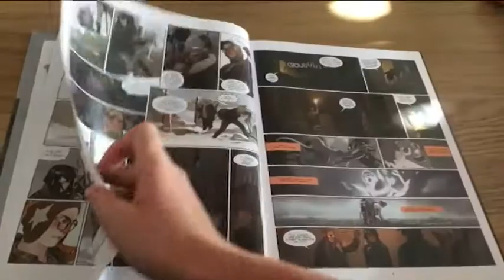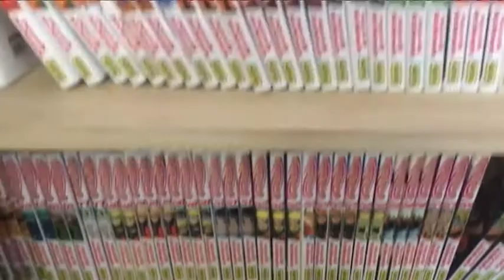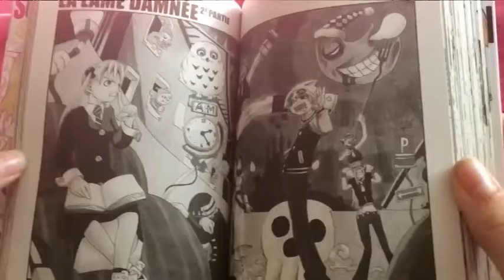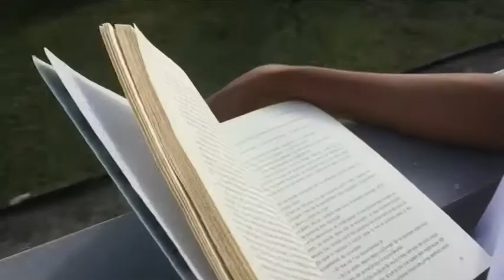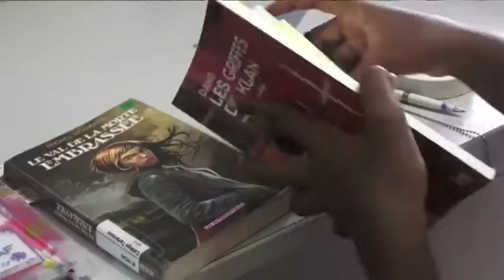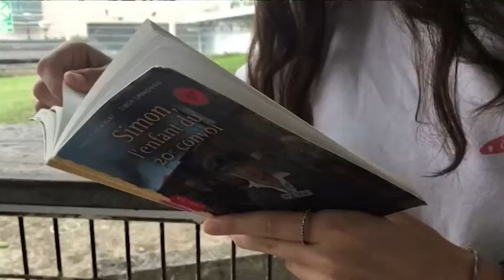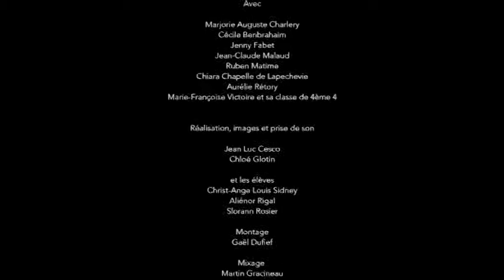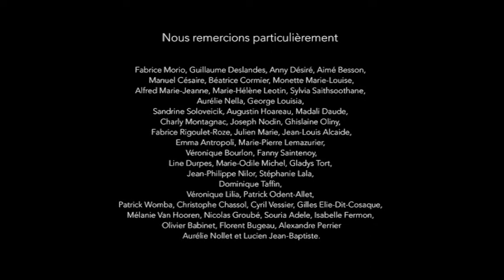Changer le regard sur la lecture...